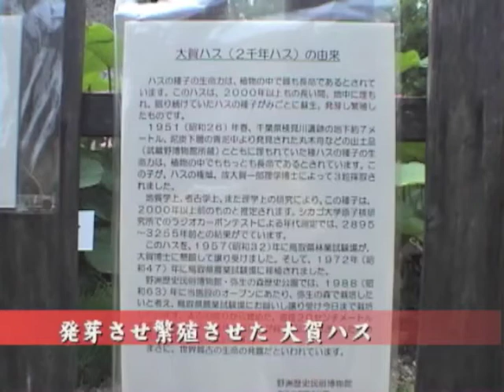滋賀県野洲市(銅鐸博物館の縄文ハス＝大賀ハス)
縄文遺跡発掘現場から発見された[古代蓮の種]を植物学者=大賀博士が
発芽,繁殖させ世界各地に送られ、大きな反響を得たと云われています。
これは滋賀県野洲市の(銅鐸博物館内の弥生の森公園)で撮影しました。